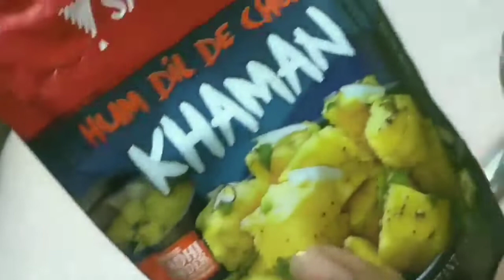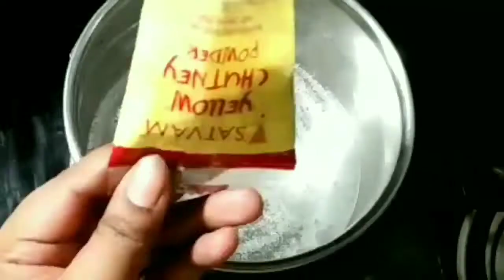Holi special 4 easy tea times snacks recipe | holi & winter special snacks recipes| होली रेसिपी